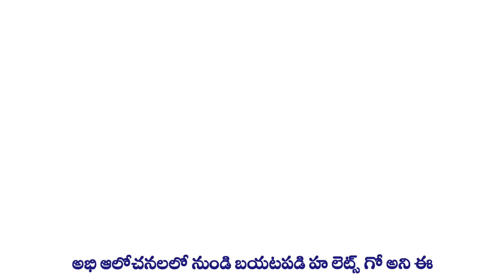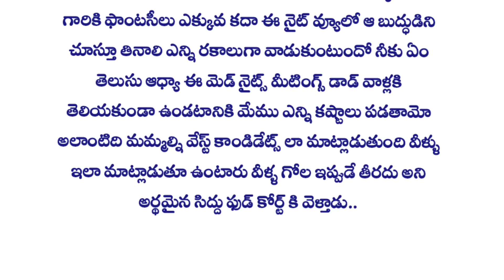💞 ఏమంటావే ఓ మనసా 💞 part-34 | Heart Touching Story In Telugu | Romantic Love Story | Audio Stories